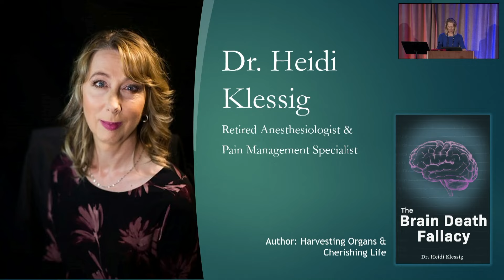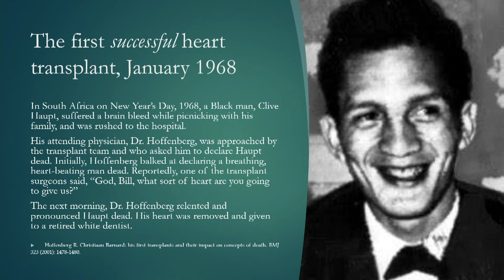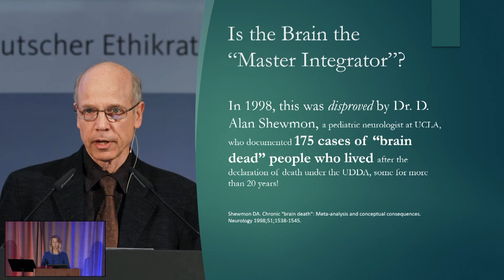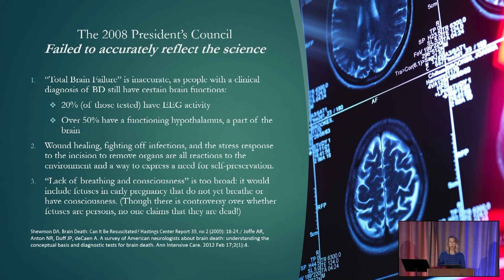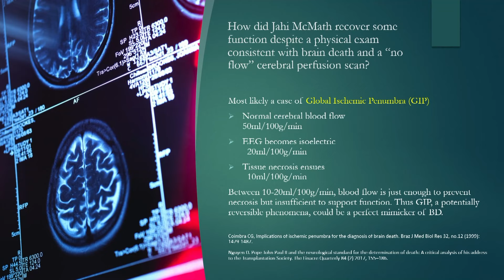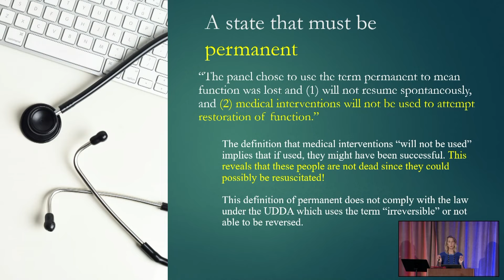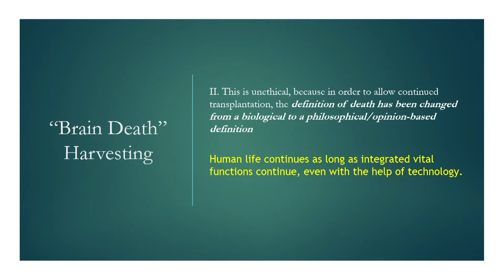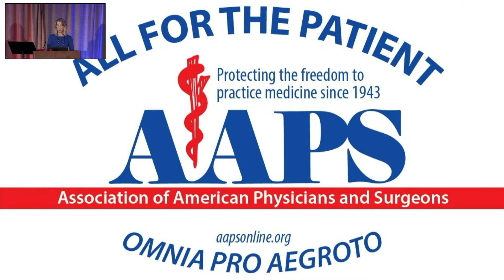The Brain Death Fallacy - Dr. Heidi Klessig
Her latest book is, "The Brain Death Fallacy":

From AAPS 80th Annual Meeting, November 4, 2023.